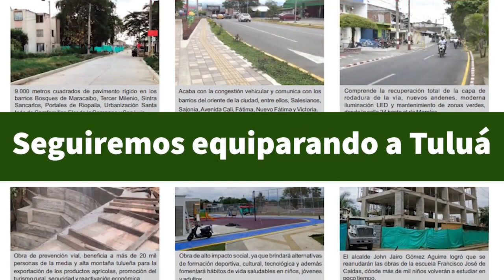Gracias a tu aporte las Súper Obras en Tuluá son una realidad.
El gobierno de la gente para la gente está llevando inversión a sectores olvidados durante décadas, mejorando la calidad de vida de miles de familias tulueñas. Tu contribución es fundamental para seguir equiparando la ciudad.